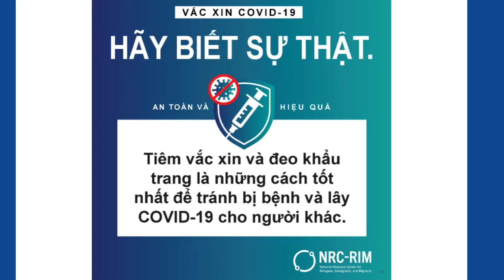Wearing a Mask PSA (Vietnamese)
Regardless of whether masks are required in your area, you and your family will be safest if you wear a mask. Because COVID-19 spreads very easily, wearing a mask protects you, your friends and family, and your community. Even vaccinated people are safest with a mask. It is uncommon for people to get sick with COVID-19 after they are vaccinated, but it can happen. Getting a vaccine and wearing a mask are the best ways to avoid getting sick and spreading COVID-19 to others. Protect yourself. Protect your community.

Content updated 25 July, 2022